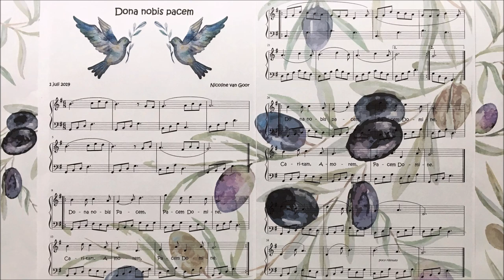Dona nobis Pacem - Hymn for piano - Free score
Finally, a new song. Thanks for your patience.
This song is recorded with my new Zoom H4n Pro device.
It took some time to find out the best settings for recording the sound of an acoustic piano.
In the video you hear a live recording, played by me on a Bösendorfer grand piano.
I hope you like the new sound quality. Maybe the sound can even improve. I'd be happy to hear your suggestions for Zoom H4n Pro settings for recording pianomusic.

The song itself is an original composition, written in MuseScore. Maybe I was inspired by other melodies. When you recognize another song, please let me know, so I can give proper credits.
The song is easy to play and it's a nice piece to practise a 'gentle left-hand-playing'. Just concentrate on the right-hand-melody and don't think of the left hand too much.

This time I added some lyrics, because the song asks for it.
It's a hymn, asking for peace, charity and love. The lyrics are:
(da) Pacem Domine,
(da) Caritam, Amorem,
(da) Pacem Domine.

I struggled for some time with the selection of the key for this song. The song is written in G major. I found out that the melody is a little too high to sing along (at least for me). So you'd think its easy to change that to a different key (or to change the melody a bit).
But after some trial and error I decided to leave it in G major, because I like the piano sound when the song is played in that key and it is really easy to play that way. And I like the melody as it is now. If you would actually like to sing the song, you can transpose it to a lower key (a experienced organist in church will surely be able to do so). You can also hum the lyrics in your head, when playing the piano, or sing an octave lower.

The sheet music is - as always - available for free. You can download the score (with the doves, but without the olive branches) You just have to make a free MuseScore account (or you can send me an email at and I'll send you a pdf file).

This means you can use the score for free to play the song and you can distribute the score to others (and of course you can upload your performance on YouTube), provided you mention my name and as long as you do not use the music to earn money yourself. Furthermore, you can not change the music without my permission. You are also allowed to use my recording as background music in your own YouTube videos for free. I’d be honored! Just mention my name (and I'll add your video to my playlist of Friends using my songs).

As always, thanks for all your support and see you!
Nicoline